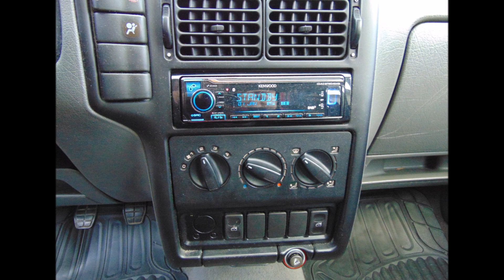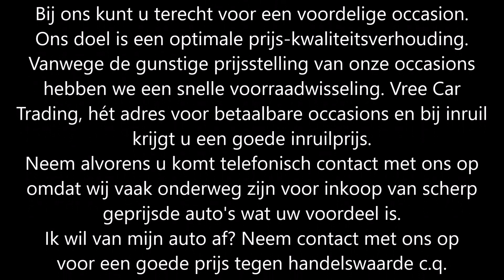SOLD Seat Inca 1.4 44KW Kombi BJ1998 | Vree Car Trading occasions hengelo gld. | ©Henny Wissink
Seat Inca | 1.4 44KW benzine Kombi | BJ1998 | APK 10-2024 | TREKHAAK | NAP | SOLD / VERKOCHT!

Zeldzame, handige Seat Inca Kombi 1.4 benzine bouwjaar 1998.

Deze auto is afkomstig van de tweede eigenaar (2e eigenaar, zelfde familie) sinds nieuw. De ideale ruime auto voor het hele gezin! In 1 handomdraai om te turnen naar een ruime bestelauto. Ook ideaal voor de ondernemer. Trekhaak, veel ruimte en geen gedoe met milieuzone's. Een nette, particulier gebruikte auto. Zeer goed onderhouden, al het onderhoud is keurig gedocumenteerd. Voorzien van een rokersvrij interieur.

Merk & Model; Seat INCA 1.4 44KW
Kilometerstand; 255.356 km NAP
Brandstof; Benzine
Bouwjaar; 1998
Transmissie; Handgeschakeld 5 versnellingen
APK tot; 14 oktober 2024

Opties:
• Airbags
• Centrale vergrendeling
• Elektrische ramen
• Radio
• Trekhaak

Hummeloseweg 20
7255 AH Hengelo GLD